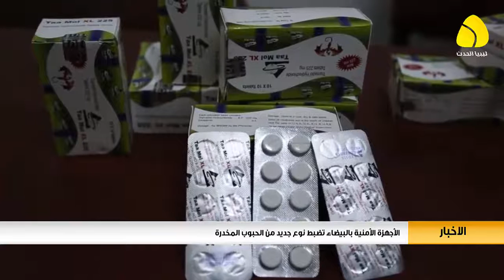تقرير / الأجهزة الأمنية بالبيضاء تضبط نوع جديد من الحبوب المخدرة